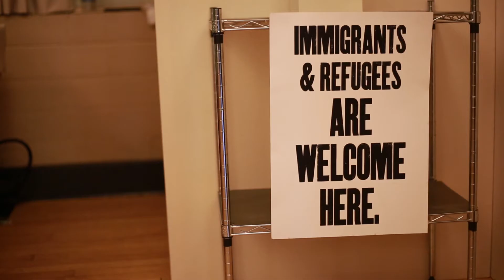Community Stories | Ancestry through Art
Local artist Lucas Alamo worked with 13 other artists to curate a one-day art exhibit with the goal of highlighting ancestors, immigrants and neighbors in Milwaukee and Wisconsin.